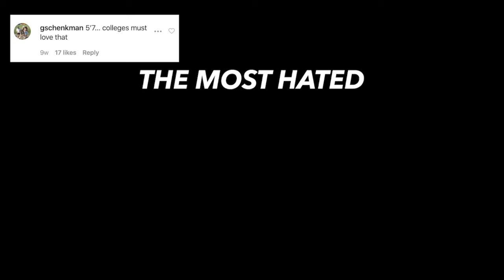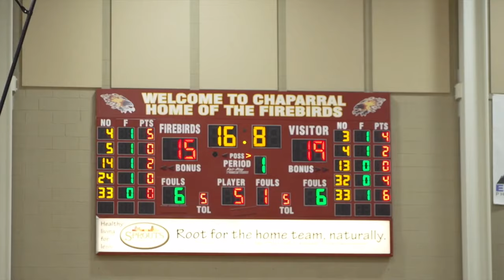YUUKI OKUBO OFFICIAL SENIOR YEAR HIGHLIGHT MIX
Special thanks to everyone who came to watch and film me play.

Another thank you to @wwtapes and @Eligardenswartz on instagram for extra coverage